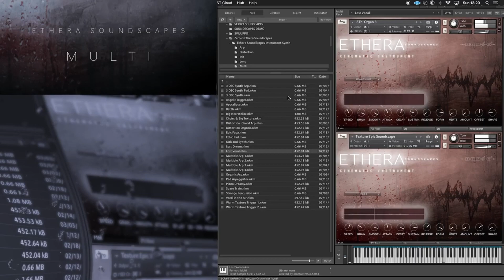Ethera Soundscape 2.0 meets Unify and Davinci Resolve Patch: Multi - Lost Vocal SC1.2